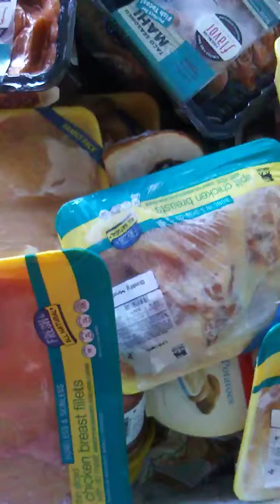Jason Collins Free Food Giveaway